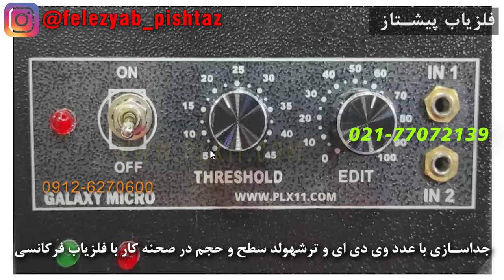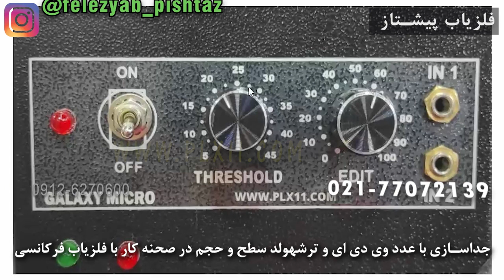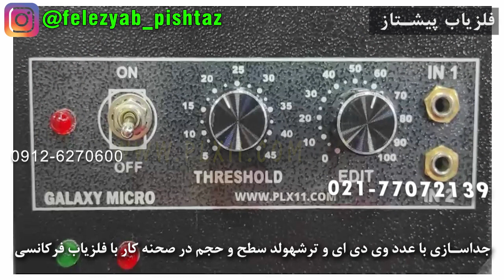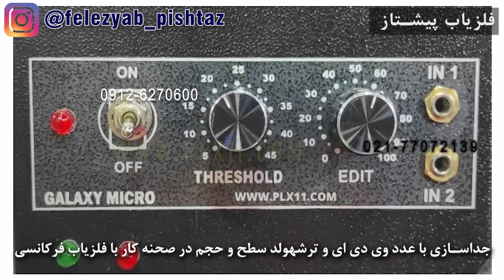جداسازی با عدد وی دی ای و ترشهولد سطح و حجم در صحنه کار با فلزیاب فرکانسی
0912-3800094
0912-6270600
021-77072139